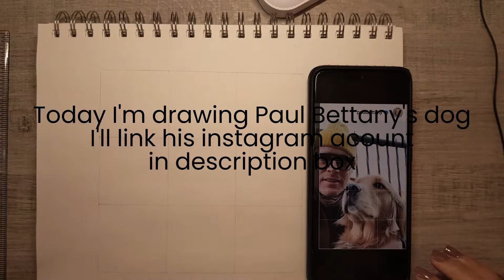Drawing Paul Bettany's golden retriever Vision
I made this video to try to draw something everyday, I'm not a professional artist I'm simply a lover of art. I would love to post a drawing everyday of some sketches and some @markcrilly how to draw videos.